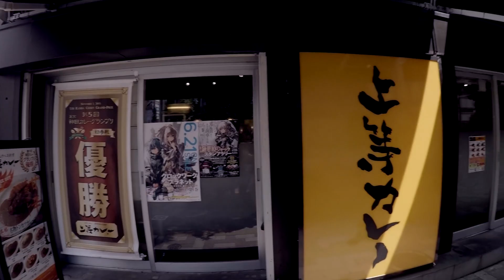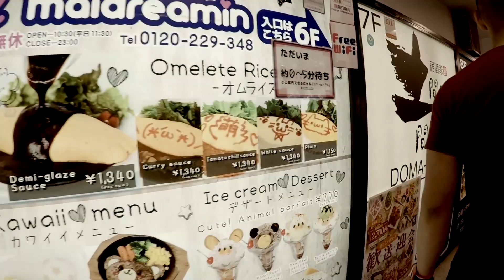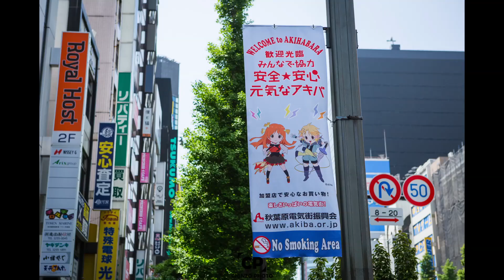Japan Ep. 8 Visiting Akihabara and Tokyo Joypolis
Japan Ep 8
Day 8 of our trip in Japan, we head out to Akihabara to check out some anime shops, grab some food and figured we should check out a maid cafe for the experience. From there we head out to Odaiba to visit Joypolis which is kind of like an amusement park/ arcade. As car guys, the main thing we wanted to do was play the Initial D game. This is also a great place for nice views of Tokyo especially at night.

Follow Crew

Gear:
GoPro Hero 5

ZhiYun Crane M Gimble

●Marcus D – Watashi No Piano